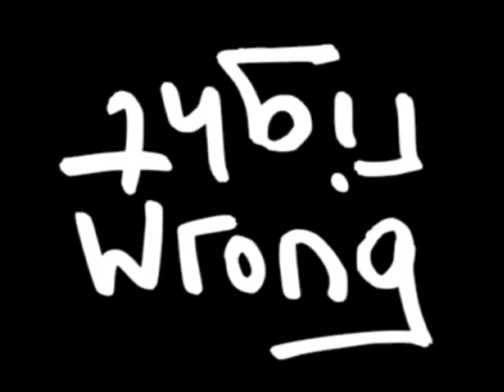Hot'n'Cold-Picture Version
I know i used the same pics but it was hard putting this together this video right here took me 10 days to do